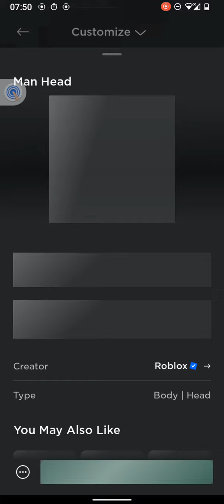how to be a baller